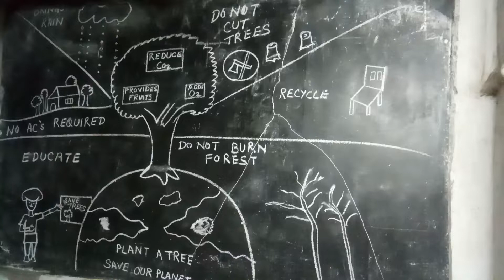आज बच्चो ने बहुत सुंदर Plant a tree and save Earth की drawing ki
Students are drawing, plant a tree and save Earth.